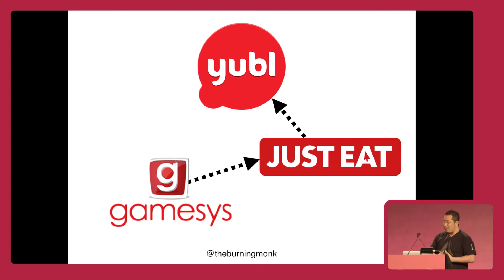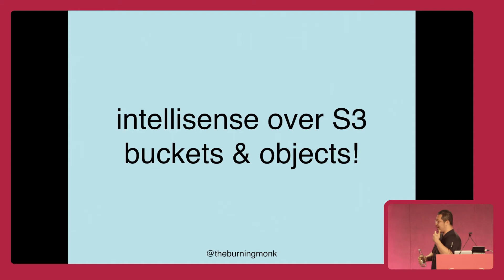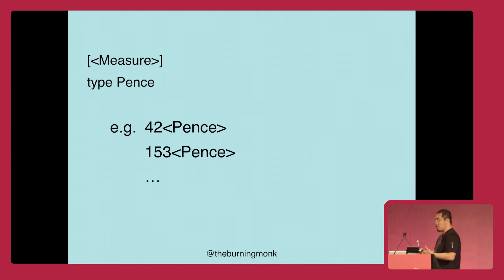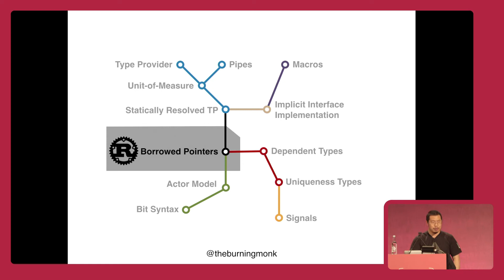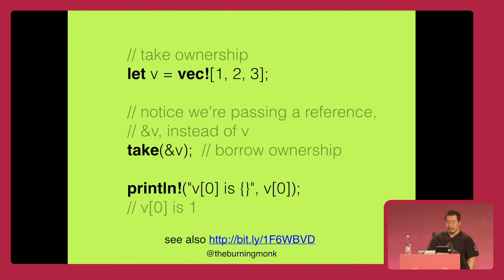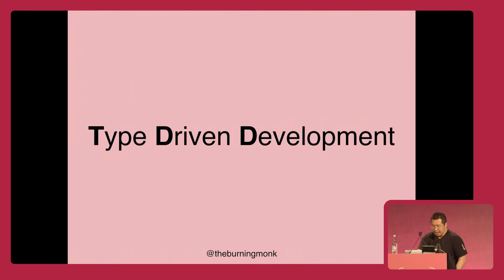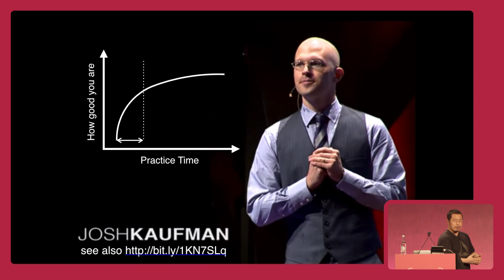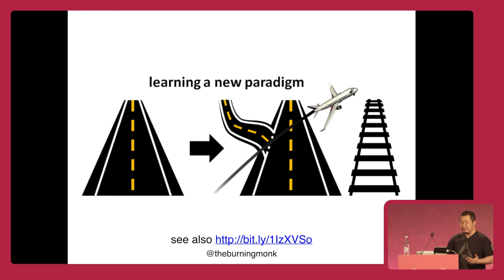Tour of language landscape – Yan Cui | The Lead Developer UK 2016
There seems to be a new programming language every week, and for us busy developers we just don’t have the time to keep up with them. But have you wondered what we might have missed out on whilst we’re busy working in our language of choice?

Having spent time with numerous programming languages the past few years, Yan Cui has learnt something new from each. In this talk, he will give a whirlwind tour of the interesting concepts and ideas he has encountered, from F#’s type providers and Rust’s borrowed pointers, to Elm’s signals and Idris’s dependent types to name a few.

ABOUT YAN CUI

Yan is a Server Architect Developer at Yubl, and a regular speaker at user groups and conferences. He keeps an active blog and is a co-author of “F# Deep Dives”.